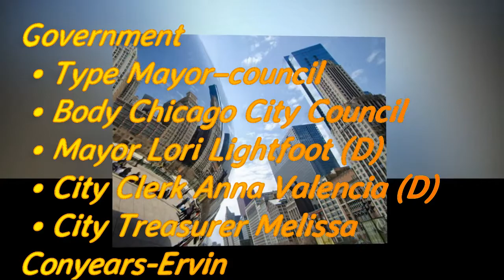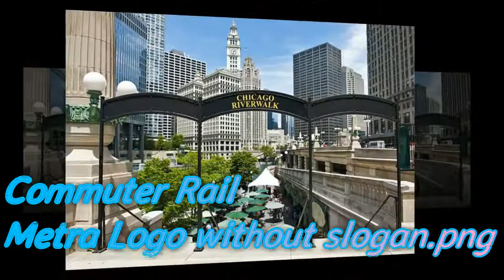Life Of Chicago'S Peoples,Chicago histpry,Chicago story,Chicago news 2021,Chicago Beatifull Places